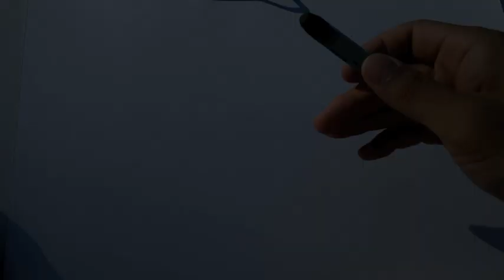【クレヨン画】札幌豊平区-天神山緑地公園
本日は札幌豊平区にある天神山緑地公園にて写生会をしてきましたので、
制作過程を紹介しつつ、最近取得したカウンセラー資格と芸術の両立話を致します◎

ご質問等ありましたらコメント欄にお願い致します！

【天神山絵画教室】（札幌）
・南平岸本校（水曜・木曜・金曜）
・大通美術館校（金曜17時30分）
詳細はHPよりご覧くださいませ！
東京藝術大学出身の作家「YouYarn」が絵画を中心に様々なアートを発信していくチャンネルです。
【略歴】
2011年東京藝術大学　美術学部卒業
2015年著書「超デッサン入門」（グラフィック社）全国刊行
2019年ART BATTLE（京都開催）ベスト4
2020年著書「実践アクリルレッスン」（マガジンランド）全国刊行
2024年　天神山絵画教室（旧　西11丁目絵画教室）新設